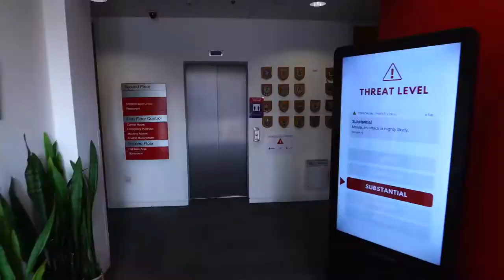Tour - London Fire Brigade Control Room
Fancy a tour around our Control Room. This is one of the most important buildings for London Fire Brigade, our control room operators cover the emergency 999 calls of London's 33 Boroughs.